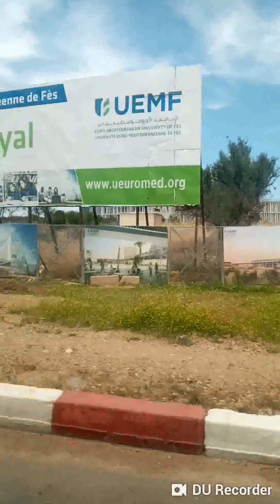سلسله سفري الى الباديه الجزء ١ طريق الذهاب مرورا على شارع محمد 6 الضويات القصر الملكي وعين الله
في طريق الذهاب الى الباديه